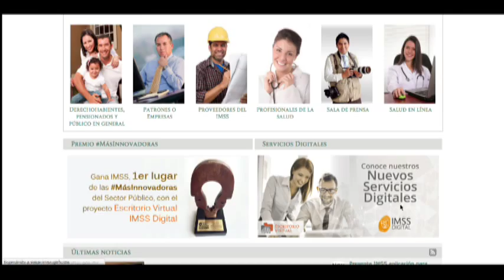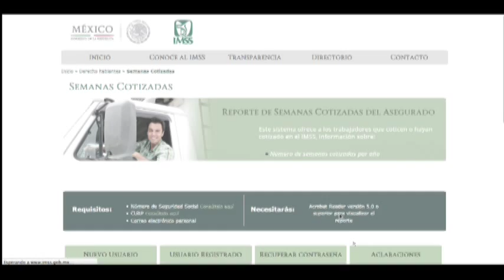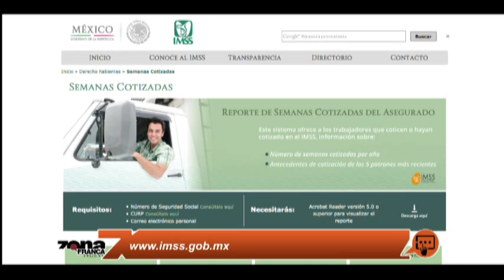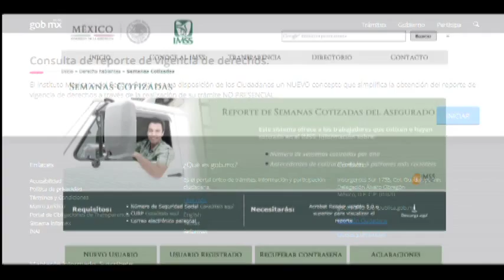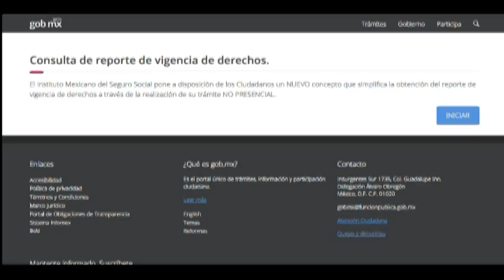La jefa de oficina de afiliación del IMSS en León, Martha Elena Rico Venegas.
León, Gto. La jefa de oficina de afiliación del IMSS en León, Martha Elena Rico Venegas, habló sobre la implementación de "IMSS Digital", el cual es una plataforma tecnológica que puedes disponer desde cualquier equipo electrónico, y únicamente se necesitas el CURP y tener un correo electrónico.
Agregó que se pueden hacer trámites como desde sacar número de afiliaciones, semanas cotizadas, modificar un dato que esté mal, etc.